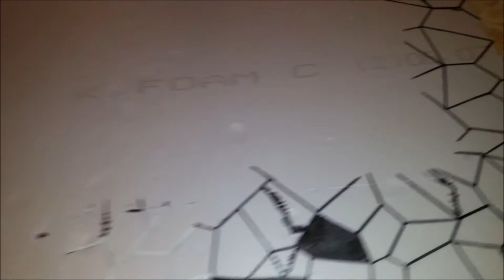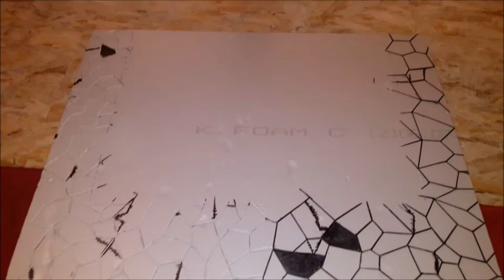1er partie : Un décor TITANESQUE!!